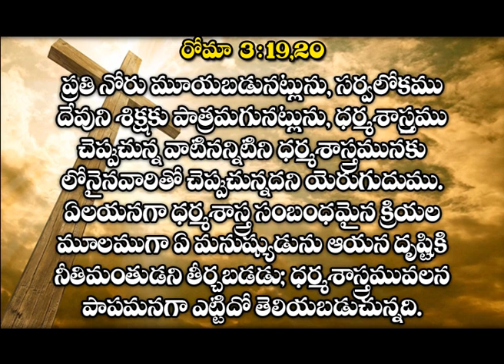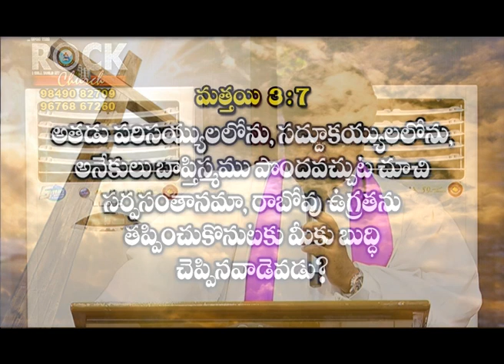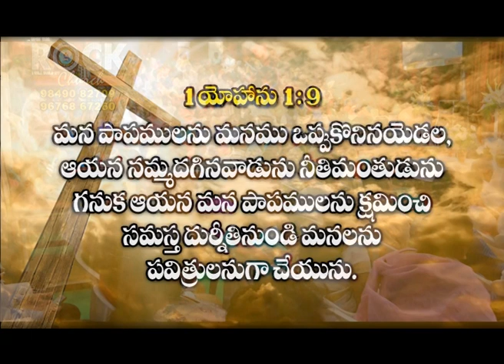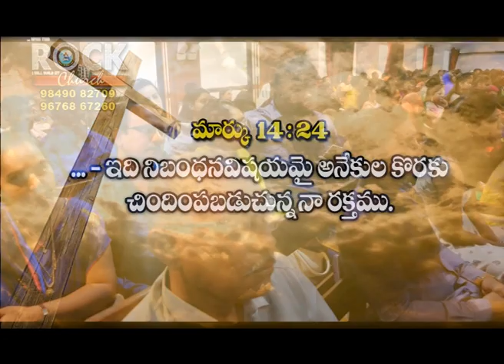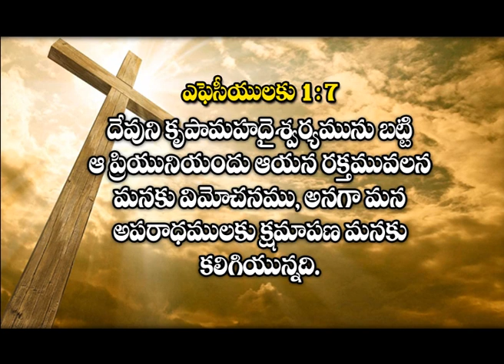Rev.Deeven Kumar - Nibandana Prajalam, 18-5-2019 - Rock Church Hyderabad